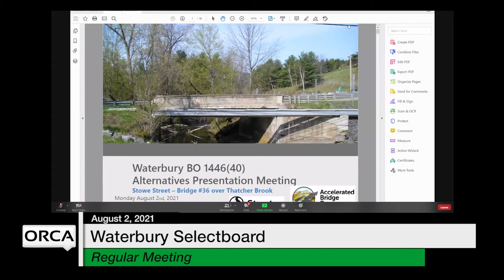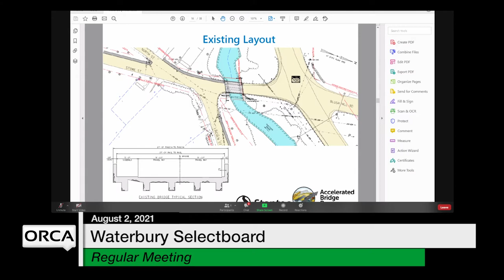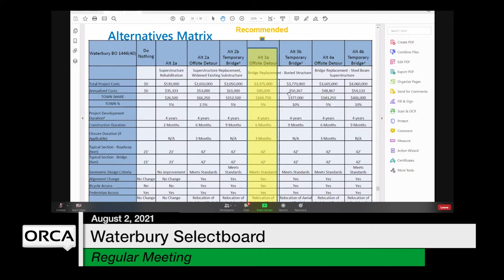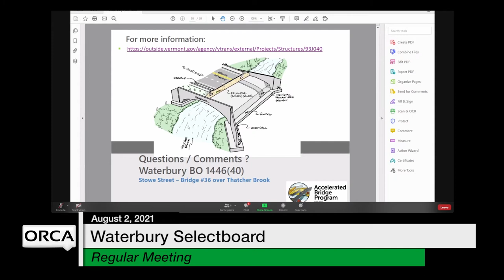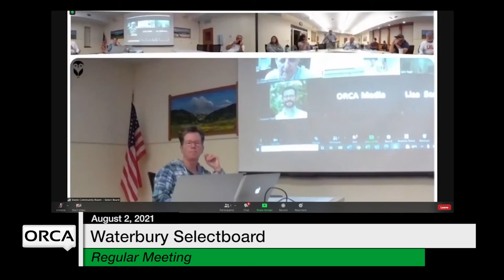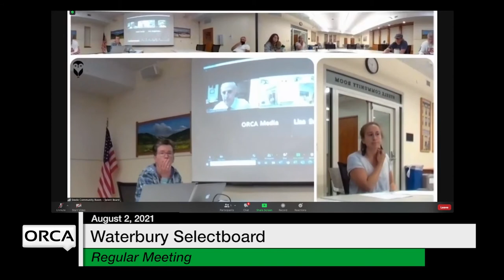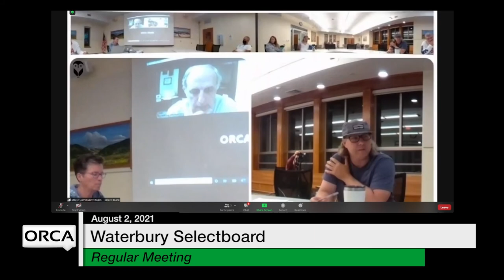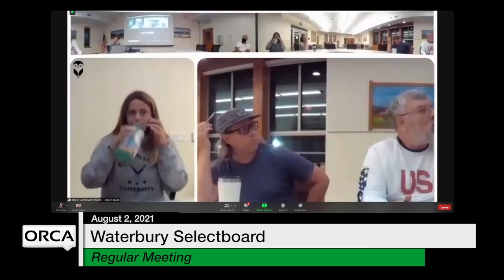Waterbury Municipal Meeting - August 2, 2021 - Selectboard